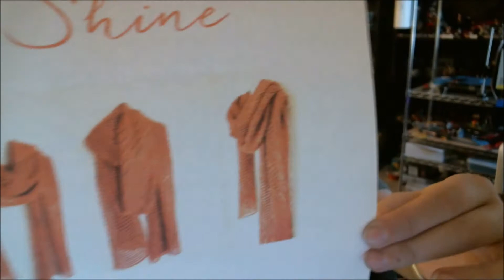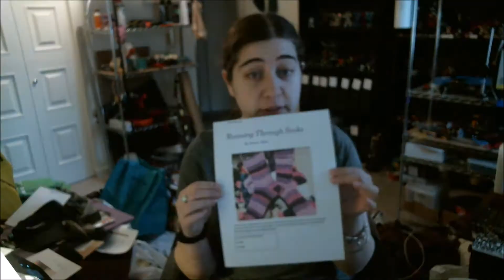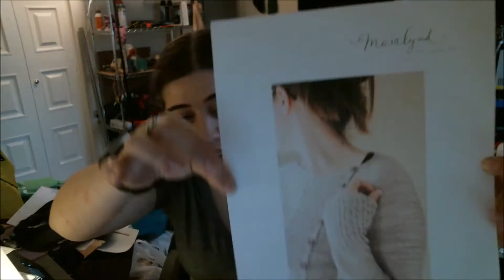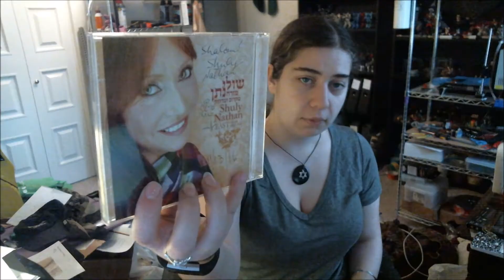Serenova Crafts Episode 94: Birthday Stuff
Show notes -